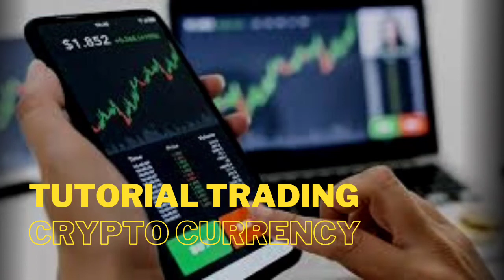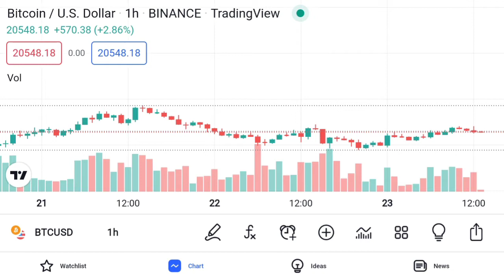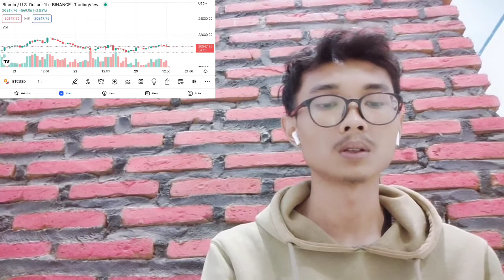TO VERIFY TRANSACTIONS CRYPTOCURRENCIES RUN ON A DISTRIBUTED PUBLIC LEDGER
bitcoin mining
bitcoin news today
bitcoin live
bitcoin trading for beginners
bitcoin news
bitcoin explained
bitcoin price prediction
bitcoin crash
bitcoin 2022
bitcoin etf
cryptocurrency for beginners
cryptocurrency news
cryptocurrency malayalam
cryptocurrency trading